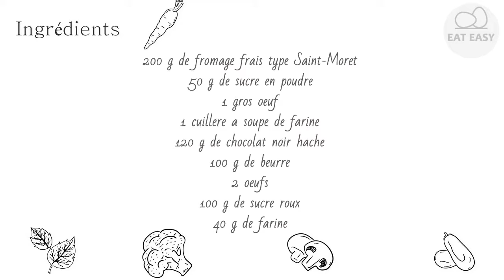Cheesecake en brownie FAITES LE!